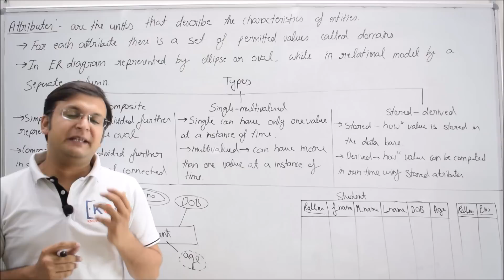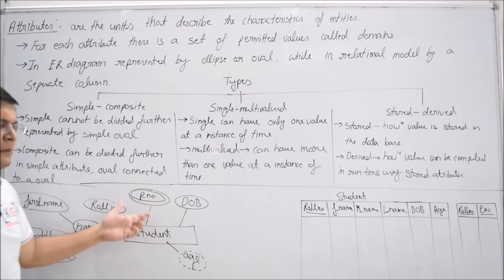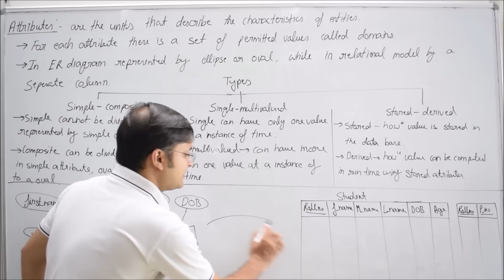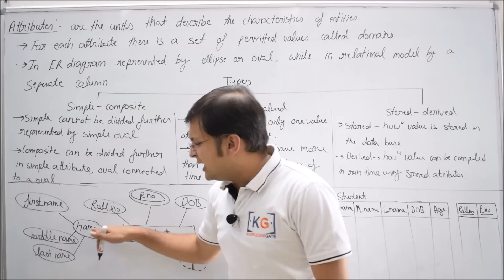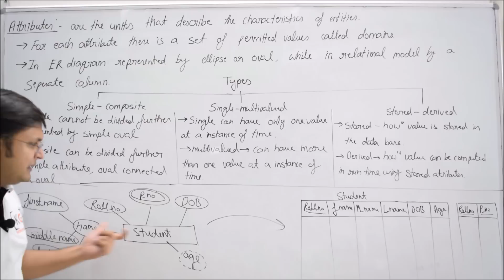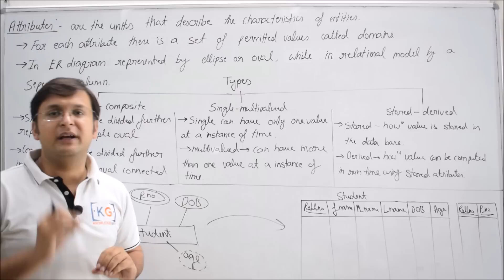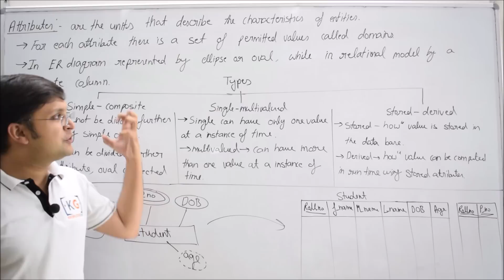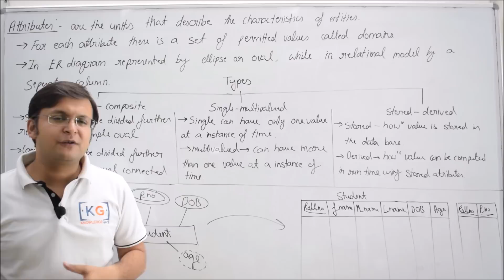2.3 Types of Attributes-Simple Composite Single Valued MultiValued Stored Derived